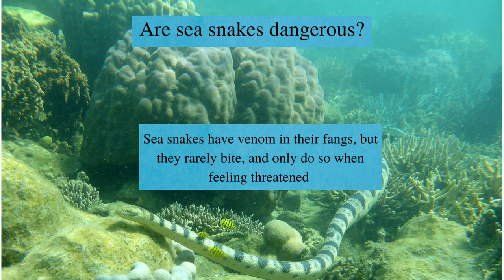Facts about sea snakes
Sea snakes are cool.